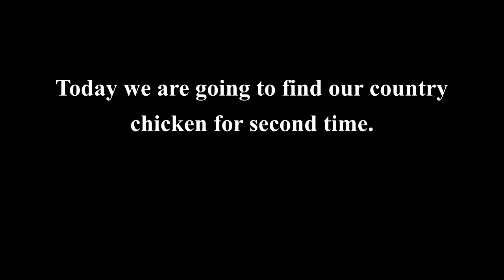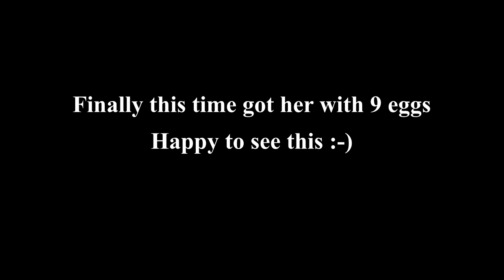Finally found my chicken with her eggs part-2 | நாட்டு கோழி | country chicken | poultry | Kozhi